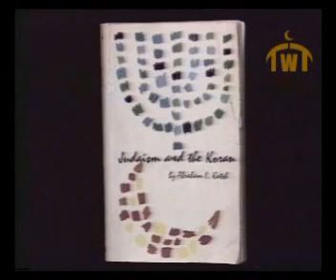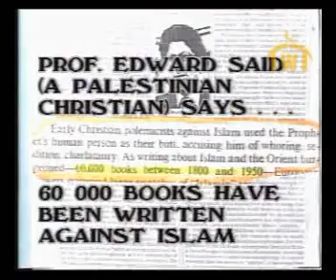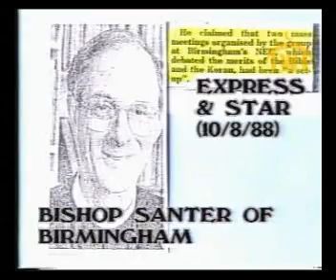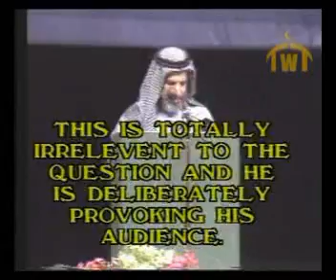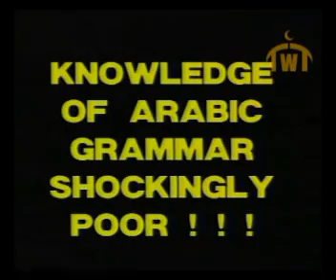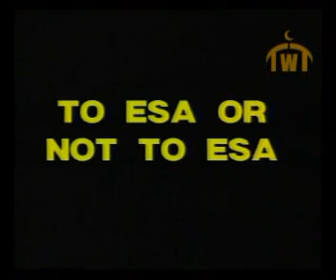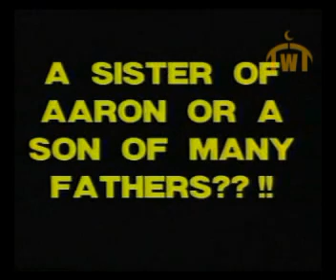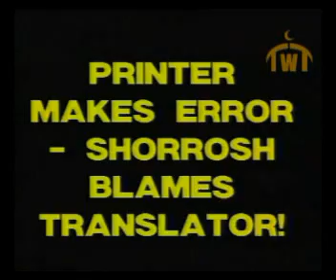Debate Quran or the Bible Q A Shorrosh High truthwaytv